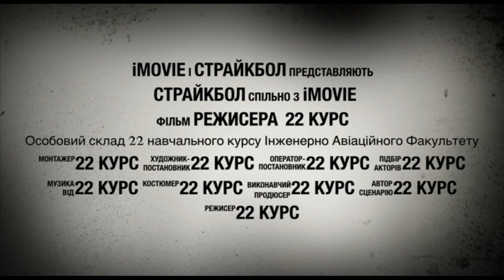Тактичні тренування курсантів одного з військових закладів України на базі страйкбольної зброї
Фрагменти з тактичних тренуваннь одного з підрозділів курсантів ЗСУ на базі страйкбольної зброї. Відео змонтоване самими учасниками тренування. Відпрацювання підходу до приміщення та процесу його зачистки. Відео з страйкбольного заходу архівне

Тренування на базі страйкбольної зброї архівне. Проходило в м. Вінниця (Україна). Одночасно приймало участь близько 30 осіб особового складу.